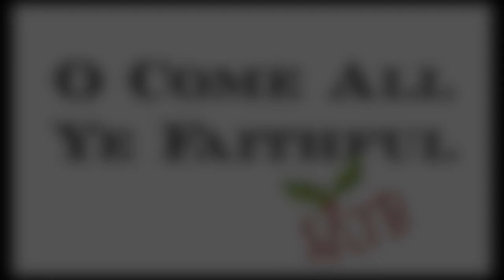O Come All Ye Faithful SATB | Christmas Carol 🎄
Here is a SATB arrangement of the Christmas carol, O Come All Ye Faithful. 😊

► Lyrics:
O come and behold Him, born the King of Angels